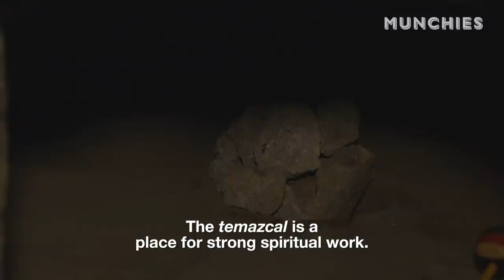Teotihuacán, the City of Gods - MUNCHIES Guide to Mexico (Part 3)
Teotihuacán, the City of Gods, is one of the most important tourist attractions in Mexico, as it retains its enormous pyramids and much of its pre-Hispanic traditions, including food.

This ancestral place is home of pulque, a mythical drink that comes from agave. We went with a master pulquero to know the process of preparation of pulque and barbacoa. We also went with Oscar Chapa, chef of the restaurant Gran Teocalli and cooked some esquites with escamoles and chinicuiles "a la barbacoa".

To continue the tour, we tried the pre-Hispanic mixiote in El Portón, in the municipality of San Martin de las Pirámides, and as an obligatory experience we went to a temazcal in the Hotel Casa de Barro.